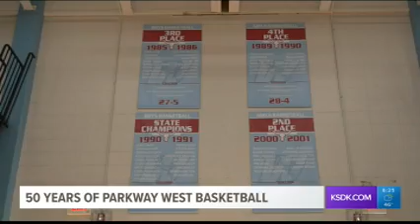KSDK 5 2018 01 20T18 25 22D86